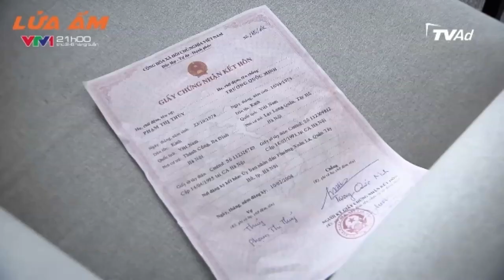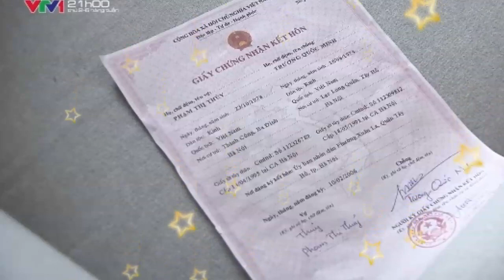lửa ấm tập 22 / ngọc bị kẹt ở cấu thang máy và minh lại là người giải cứu. bà mai bỏ giây ra đối ...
phim truyền hình lửa ấm trực tiếp trên vtv
lửa ấm
lua am
PHIM LỬA ẤM TRỰC TIẾP TRÊN VTV
LỬA ẤM
LUA AM